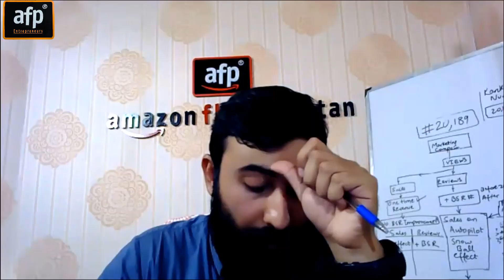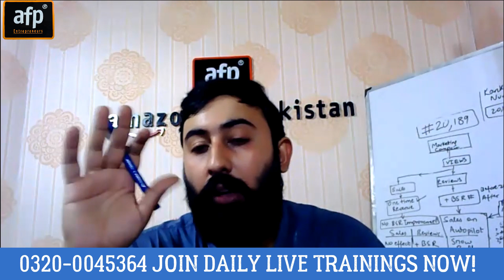Grow Your Business on Amazon - Double Your Investment within 2 month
1)JOIN DAILY LIVE ONLINE TRAINING SESSIONS ON ZOOM

2)PROFESSIONAL BRAND MANAGEMENT, AMAZON ACCOUNT MANAGEMENT, PROFESSIONAL ADVERTISING, MARKETING & SALES VIRTUAL ASSISTANT SERVICES

3)BUSINESS PARTNERSHIP OPPORTUNITIES

AMAZON ACCOUNT MANAGEMENT AS A VIRTUAL ASSISTANT
AMAZON FBA / FBM / WHOLESALE / PRIVATE LABEL
Amazon introduction
Creating New Product Listing (Single/Variation)
Metoo Listing
Product Error Fixing (Suppressed Listing – Quality Alert etc)
Stock Checking